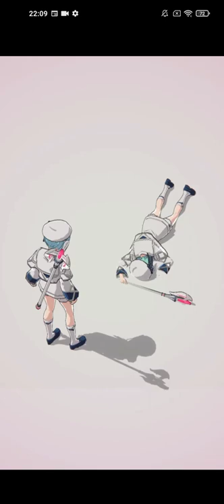Tales of Luminaria Charles Ep 01 Chapter 1 (CV Miyu Tomita)